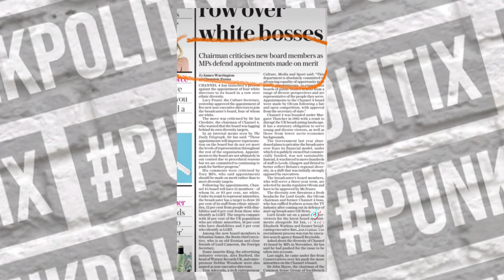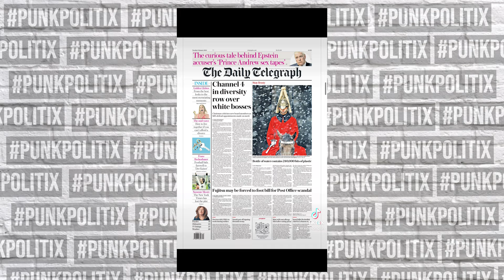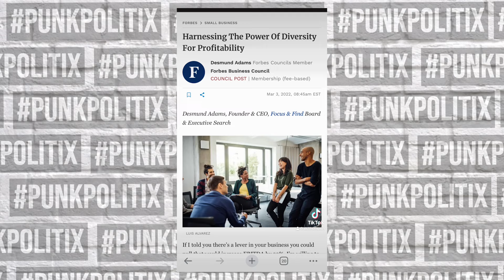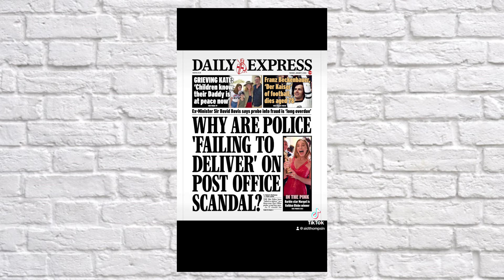Alternative Paper Review - Tue 09/01/24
The Telegraph fail to understand diversity. Meanwhile the other rags are flogging the royal mail story to its natural endz.